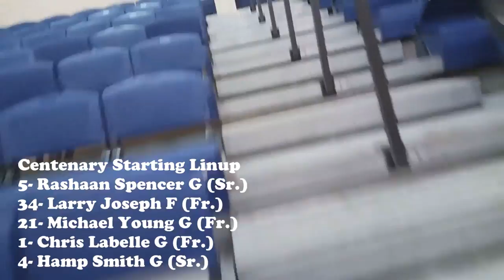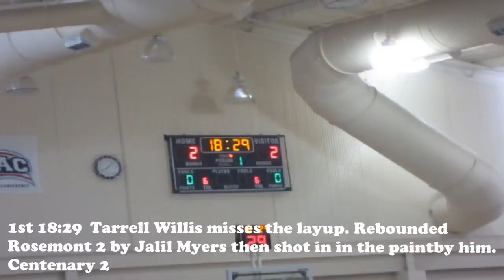Centenary University Men's Basketball vs. Rosemont Highlights (2017) - Vlog #123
Filmed on December 6, 2017. The first half is filmed on an old camera because the phone I had at the time was running low on battery. This game was played against Rosemont with an 8pm starting time.